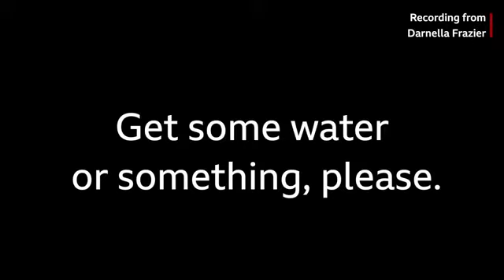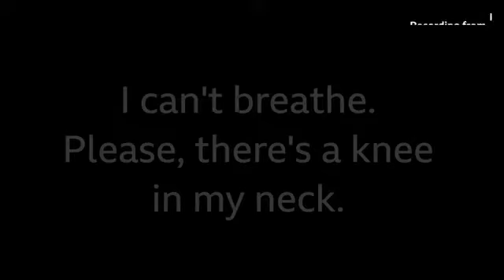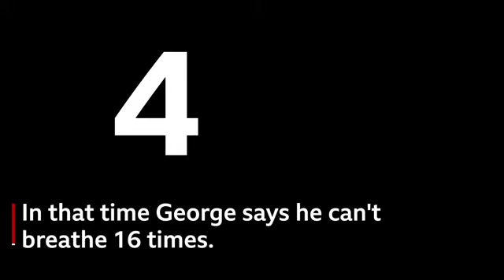George Floyd Eyewitnesses recount harrowing death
The killing of George Floyd by a white police officer in Minneapolis has sparked the biggest protest about racism in the US for a generation.

With the help of people in the neighbourhood, Panorama has pieced together the moments leading up to George Floyd's death.